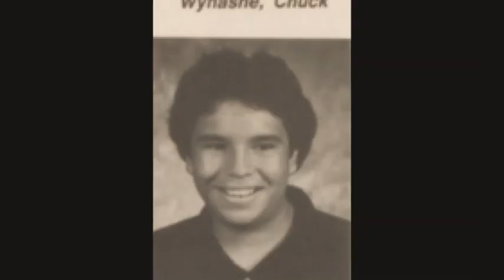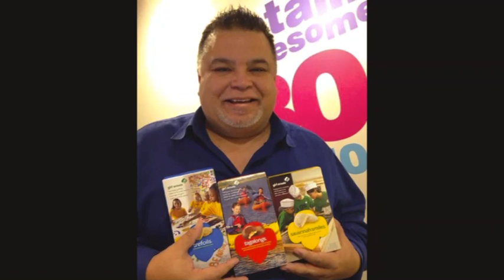Chuck Stevens - Through The Years